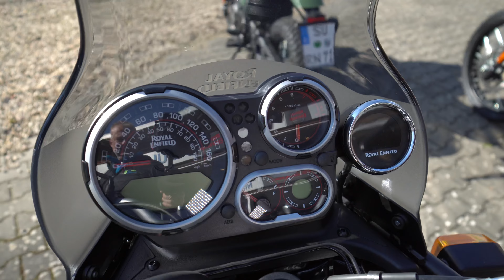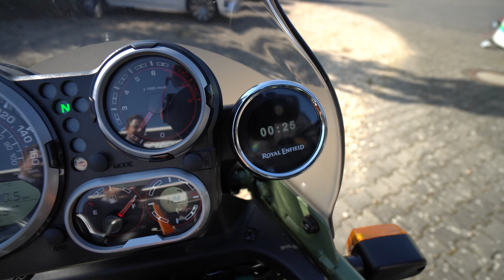FABRIKNEUES GELÄNDE-TOURENMOTORRAD für 4.999 €? Royal Enfield Himalayan 2022 macht's möglich!